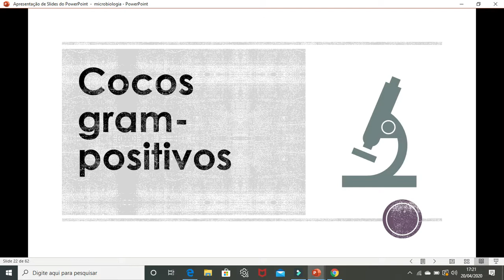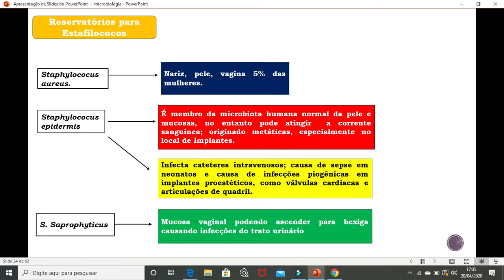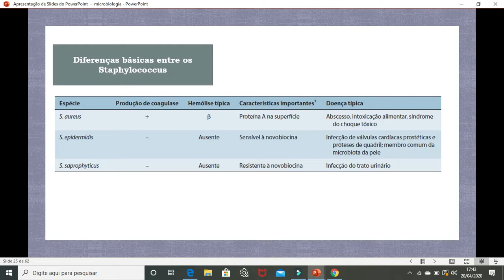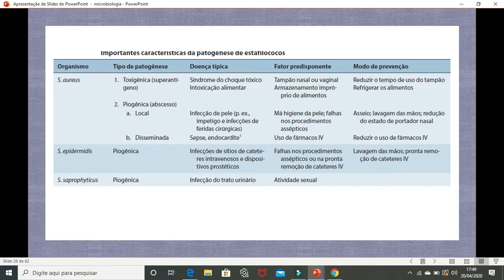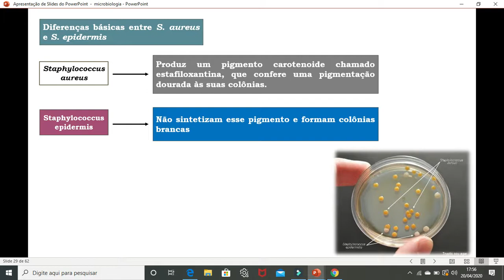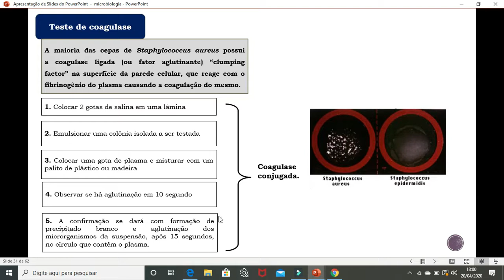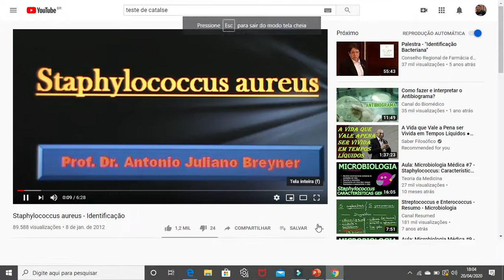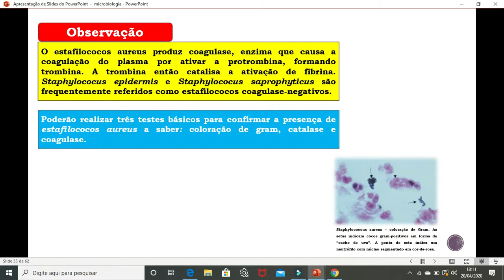vídeo aula de cocos gram - positivos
Fala alunos! trago para vocês mais uma vídeo aula minha.
Na aula de hoje falaremos sobre cocos gram-positivos, quais são importantes para analises laboratoriais e técnicas para diagnostica-las.